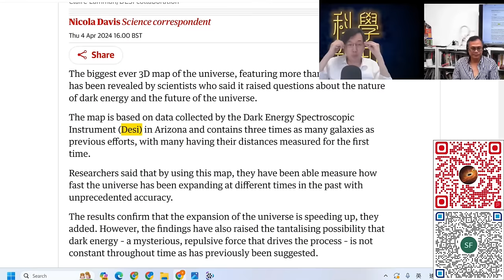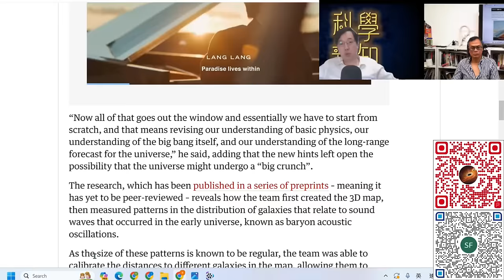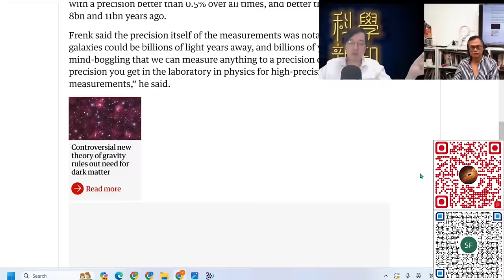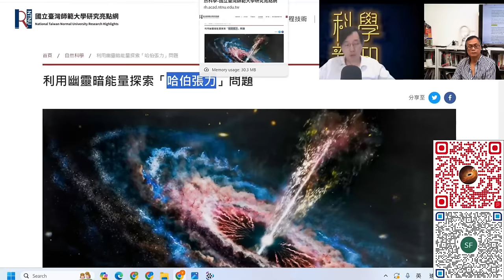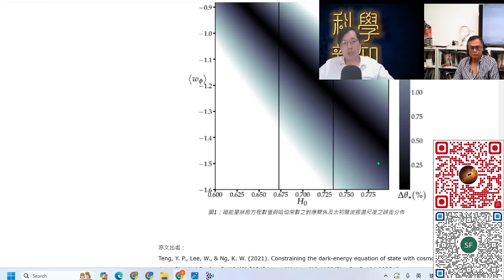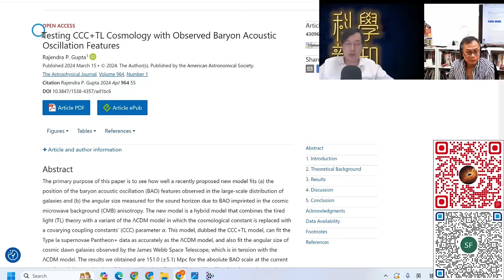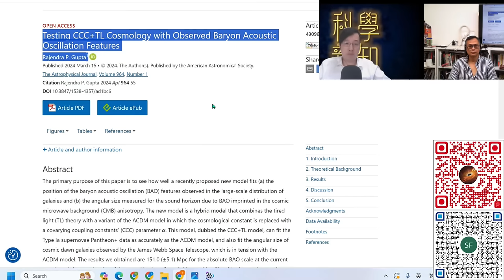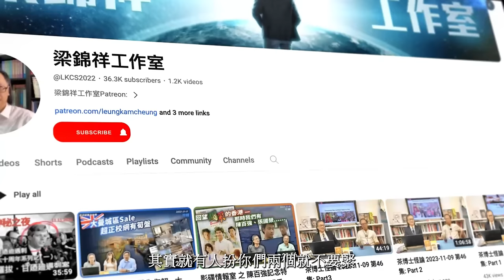科學新知 2024-04-11 Part2: 宇宙學近年出現的幾個危機。學者為何引入光速、暗能量可變假設來重構宇宙模型？| 主持：陳志宏博士 & 台長梁錦祥